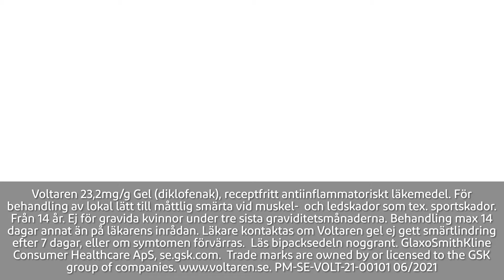Voltaren SE Revenge Mobile 10sec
Voltaren 11,6mg/g gel och 23,2 mg/g gel (diklofenak), receptfritt antiinflammatoriskt läkemedel. För behandling av lokal lätt till måttlig smärta vid muskel- och ledskador som tex. sportskador. Från 14 år. Ej för gravida kvinnor under tre sista graviditetsmånaderna. Behandling max 14 dagar annat än på läkarens inrådan. Läkare kontaktas om Voltaren gel ej gett smärtlindring efter 7 dagar, eller om symtomen förvärras.

Läs bipacksedeln noggrant. GlaxoSmithKline Consumer Healthcare ApS, se.gsk.com.

Trade marks are owned by or licensed to the GSK group of companies.